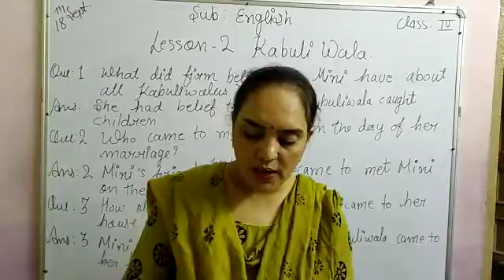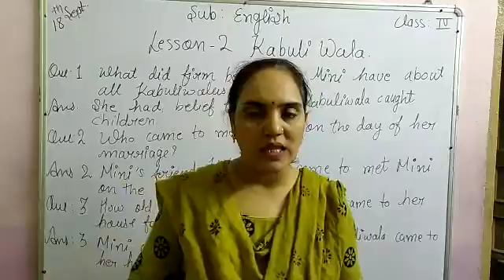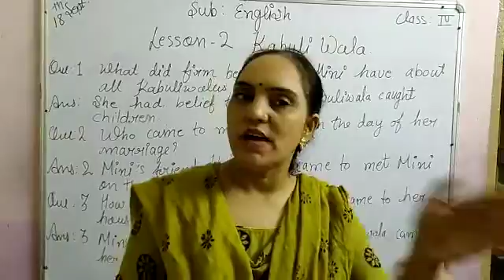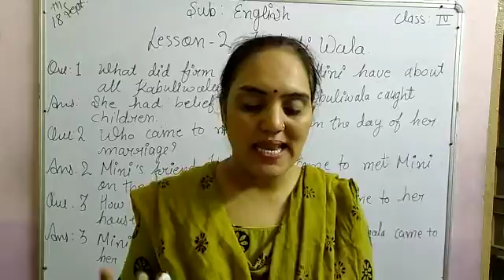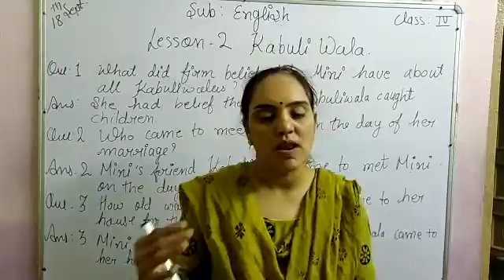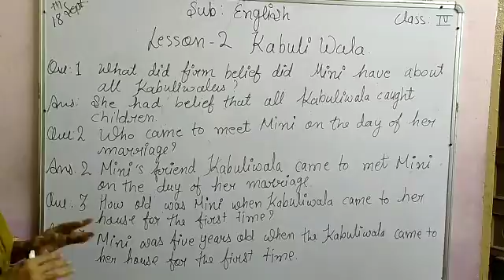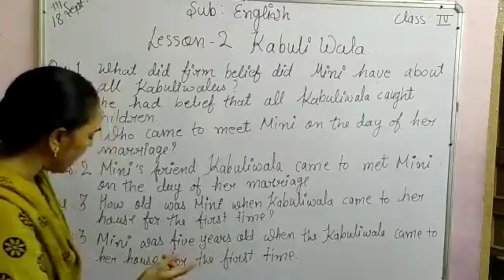English - class 4th less 2 Kabuliwala